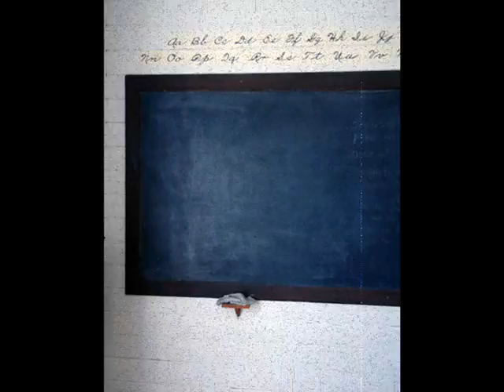The Lockouts - En Vej i Mørket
Denne sang er et anderledes bud på en "Protestsang" i forbindelse med konflikten mellem KL og DLF i 2013.

Udgangspunktet var en sang, der skulle handle om følelserne, frustrationerne og det spinkle håb om et ordentligt kompromis mellem de to stridende parter.

Sangen er et "joined venture" mellem musiklærere fra flere forskellige folkeskoler i Randers. Nummeret er indspillet i Lydsalonen og er blevet mixet og masteret af Kasper Bjerre.

Lead Vokal - Stine Ingeberg
Bas - Thomas Madsen
Keys/Kor - Jim Knudsen
Guitarer - Lars Adamsen
Kor - Kaja Otte
Trommer m.m. - Kasper Bjerre